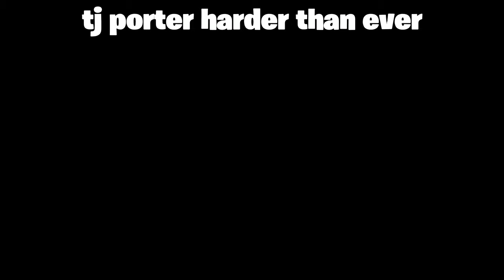Must watch jp